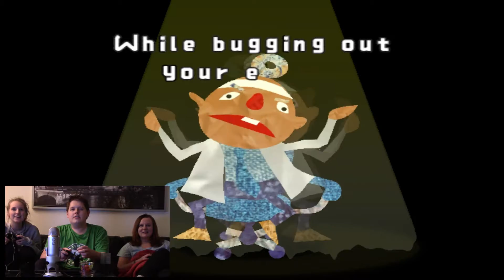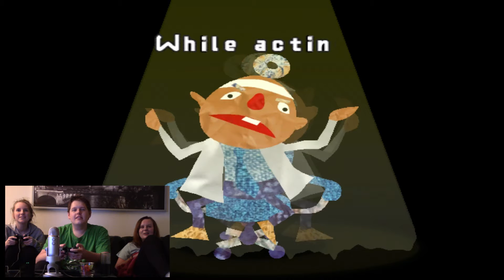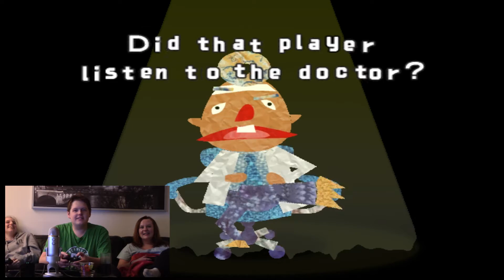HVEM HØRER PÅ DOKTOREN | Wario Ware Inc: Mega Party Games | Norsk Gaming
Matboksen spiller Wario Ware til GameCube med Marthe og Potete!